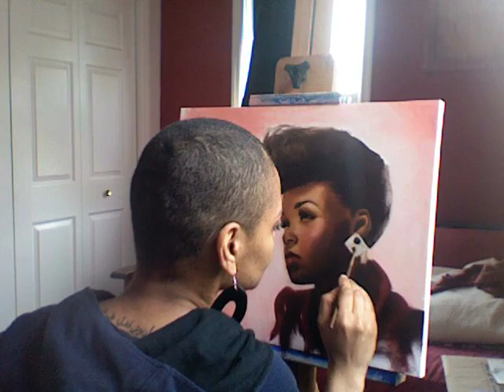Painting Janelle Monáe by Tatyana Fazlalizadeh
Janelle Monae, Oil on canvas, 2010.